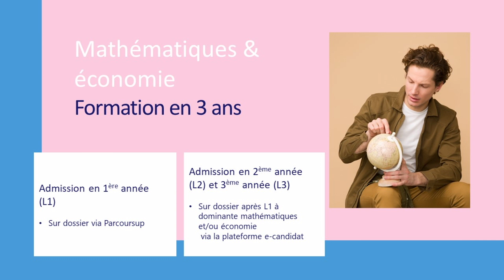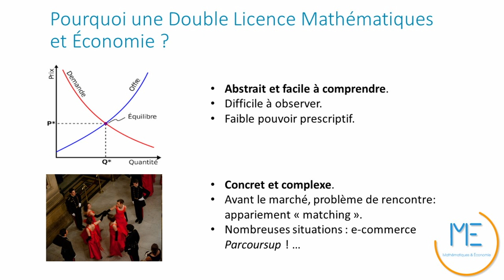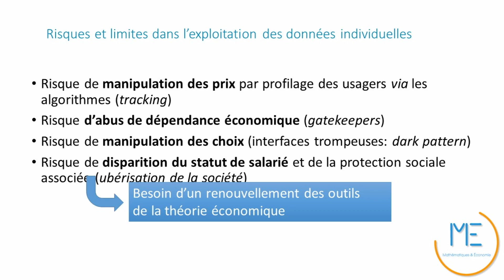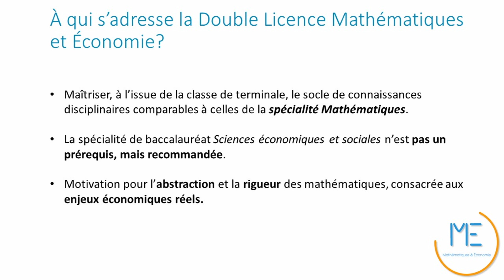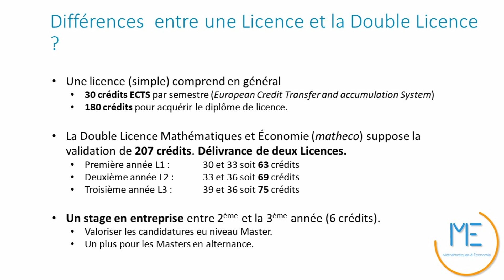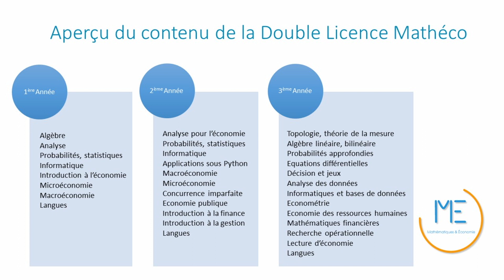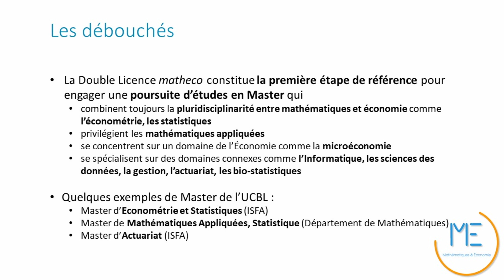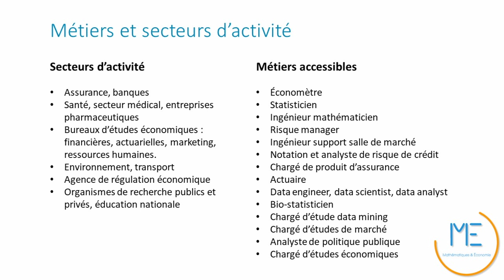Journée présentation Lyon 1 pour le secondaire - Double licence Maths Eco - Jean Louis Rullière